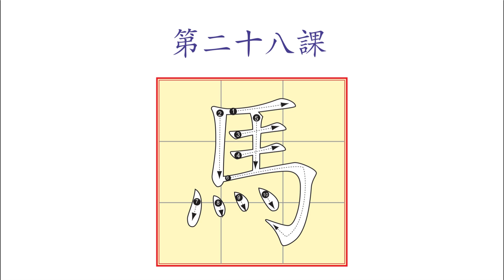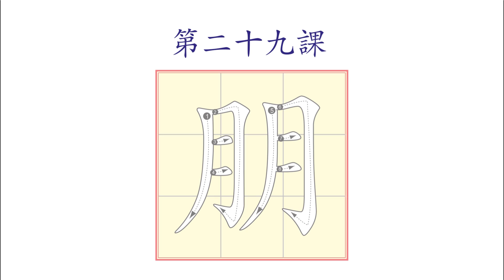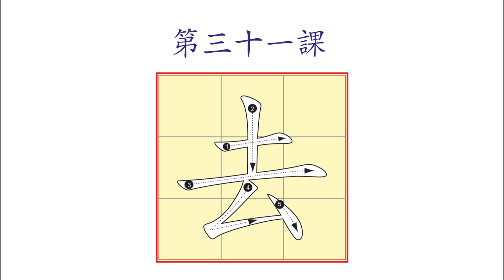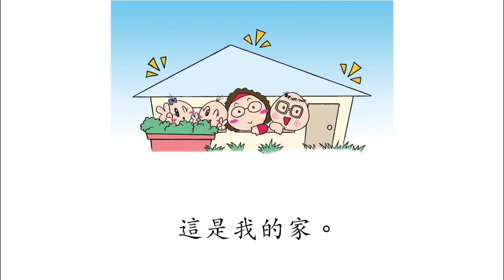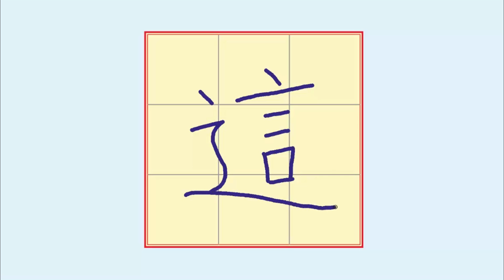《基礎漢字500》家庭教學示範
我們特別為大家炮製了一條短片，作為家長在家和孩子上課的參考。

短片以基礎漢字500課程第32天為例：先複習前4天的課文(第28-31課)，然後學習第32課，最後重點學習新生字的筆順寫法。

這短片是普通話版。採用基礎漢字500課程學習認讀，總共需要504天。扣除了周末、假日等，孩子大約花18個月就可以輕鬆認讀500個最常用的現代漢字。